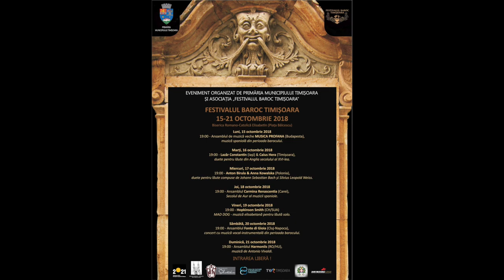Anon. XVI century England - La Rossignol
La Rossignol for two lutes by an anonymous composer from the XVIth century. This piece was recorded during the Baroque Festival of Timisoara, 7th edition, 15-21 October 2018. Lazar Constantin and Caius Hera on 8 courses lutes made by Lorinczi Gyorgy.